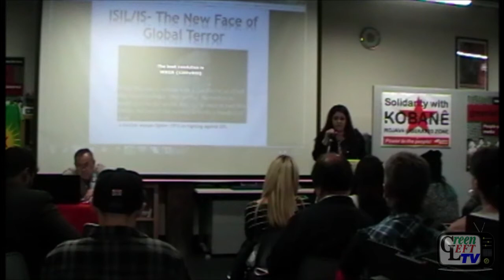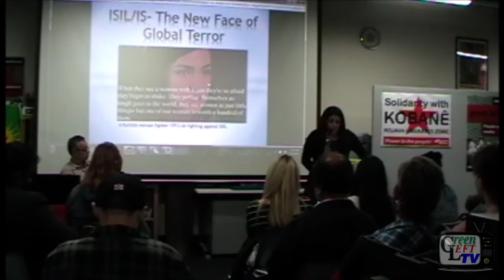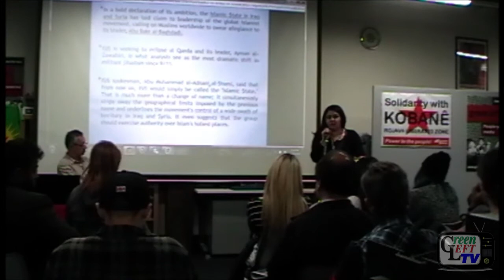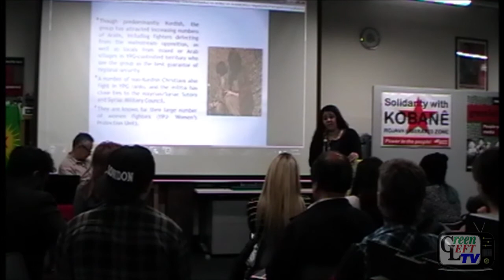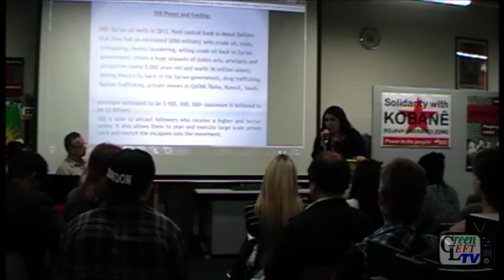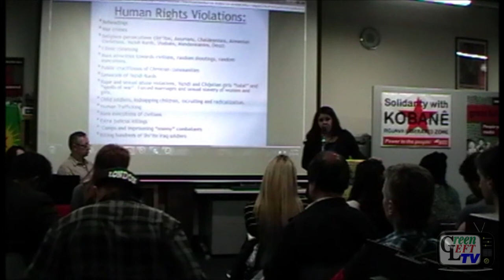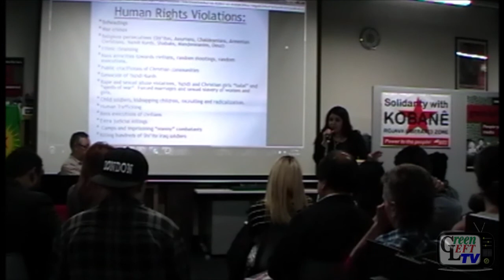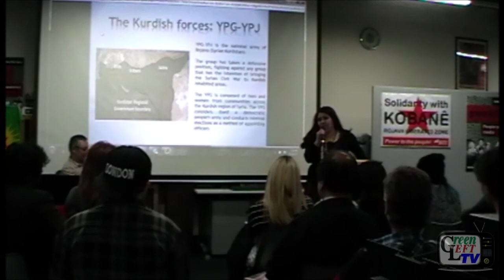Kurdish activist Sibel Tas speaks at Green Left forum in solidarity with Kobane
Kurdish activist Sibel Tas, a spokesperson of the Australian Kurdish Association was a guest speaker at a Sydney Green Left forum in solidarity with Kobanê on October 21, 2014. Kobanê is a city in the Kurdish liberated zone of Rojava in northern Syria that has heroically fought off a deadly three-front siege by ISIS  since September 16, 2014.